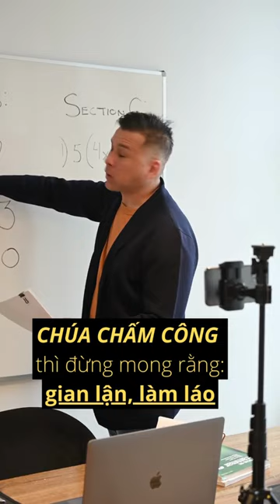Trích đoạn bài giảng “Đạo giữa đời”